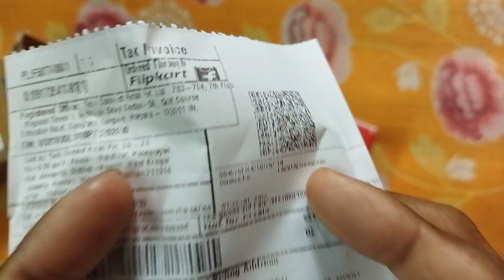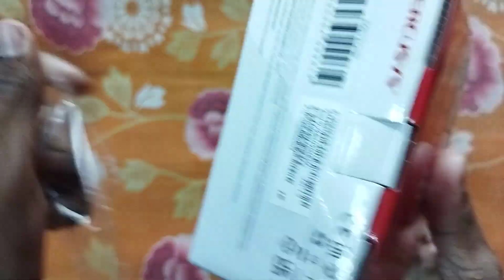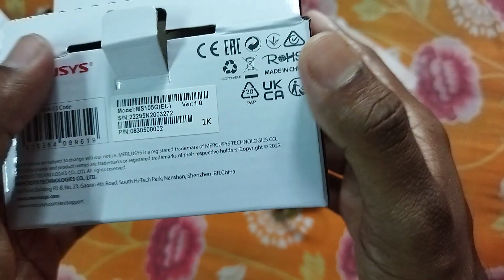Mercusys MS105G Desktop Switch \\ TecH Ghorai \\ Sabyasachi Ghorai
Mercusys MS105G Desktop Switch

Five 10/100/1,000 Mbps auto-negotiation RJ45 ports with auto MDI / MDIX supported
Easily wired network expansion
Compact design for flexible arrangement
Plug and play setup, no configuration required
Green Ethernet technology saves power by up to 82%

TecH Ghorai
Sabyasachi Ghorai From West Bengal.